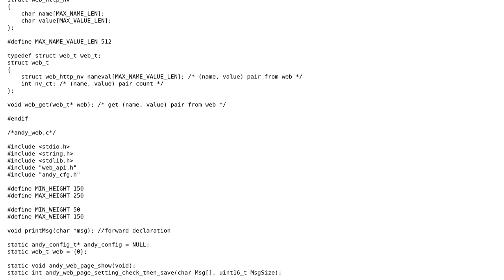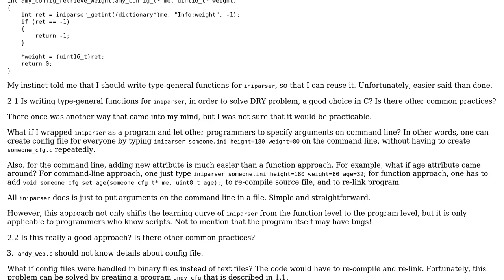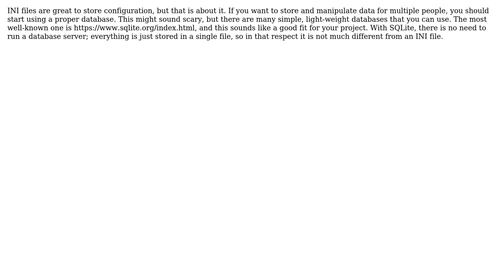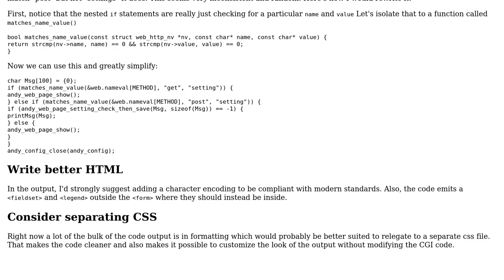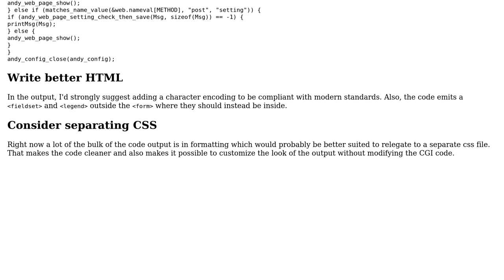Code Review: CGI script that reads or writes its height and weight configuration (2 Solutions!!)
Code Review: CGI script that reads or writes its height and weight configuration

With thanks & praise to God, and with thanks to the many people who have made this project possible! | Content (except music & images) licensed under CC BY-SA | Music | Images & others | With thanks to user G. Sliepen user Edward user Andy Lin and the Stack Exchange Network Trademarks are property of their respective owners. You are responsible for your own actions.